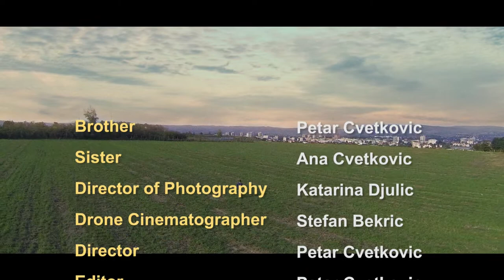"The Search" - A Short Film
"The Search" is about a brother dropping everything in life in order to find what was lost.

Huge thanks to Katarina Djulic, Ana Cvetkovic and Stefan Bekric for their help on the project!